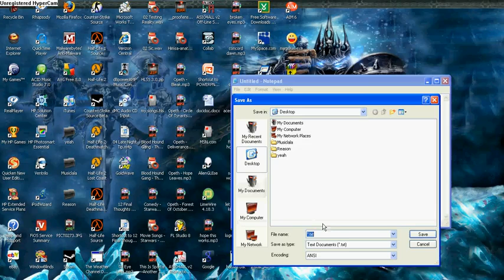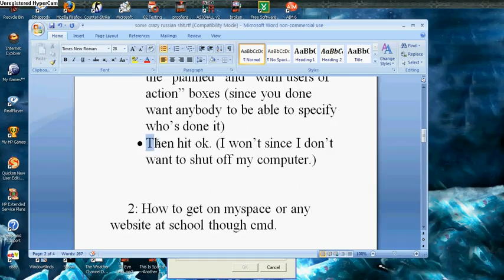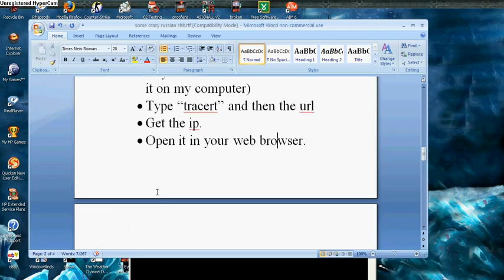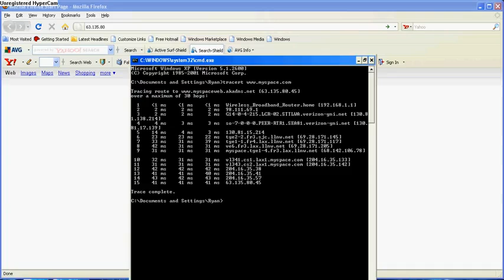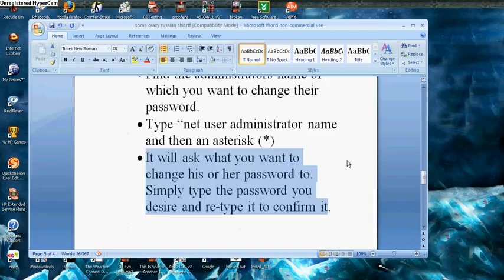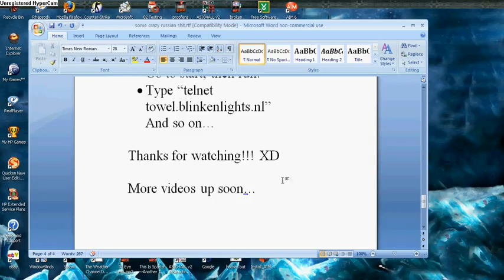Hacking The Computer Present On Same Network Using CMD